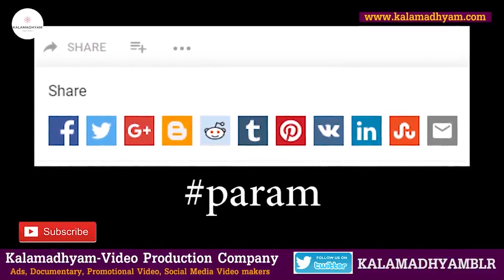ರಿಯಾಲಿಟಿ ಶೋಗಳು ಬರೀ ಮೋಸ-Ep4-Gururaj Hoskote-LIFE-Kalamadhyama-KS Parameshwar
Interviewed & Directed by: KS Parameshwar
DOP: Raviraj Hombala
Produced by : Kalamadhyama Media Works.